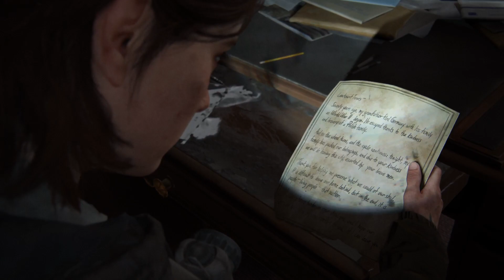The Last of Us Part II_20230411235737